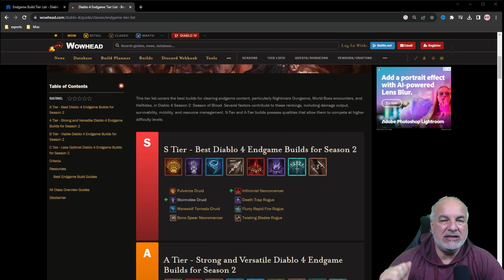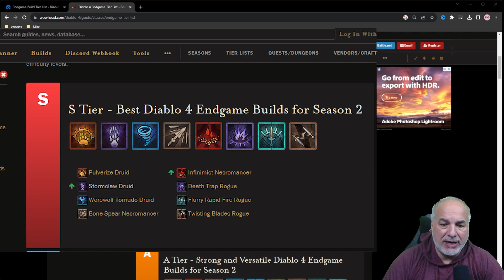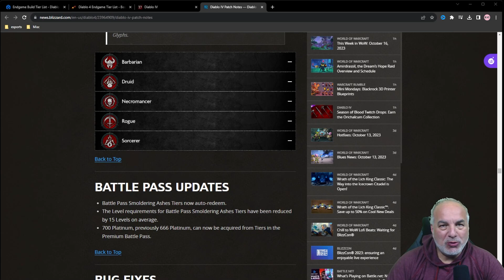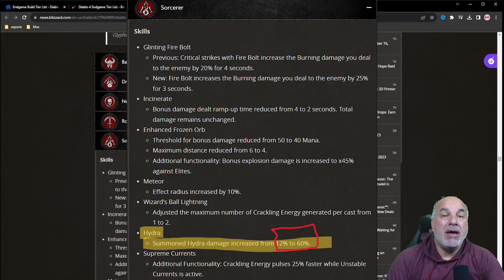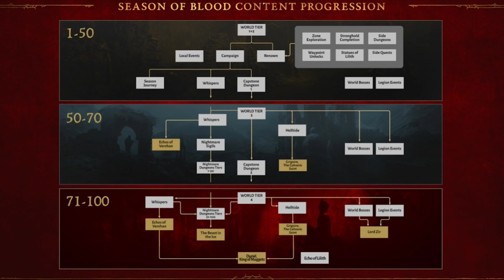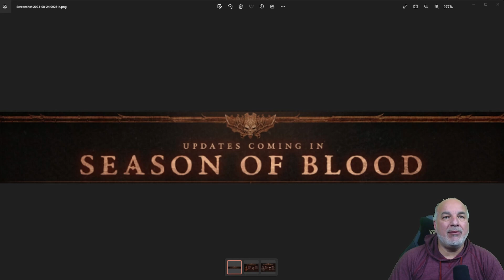Diablo 4 Season 2: Prepare to Be Surprised by This Class!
No one is picking the Sorcerer as a S Tier build in Diablo 4 Season 2.
You heard it here first: The Sorcerer is going to be OP in Diablo 4 Season 2.
It will hang with the top classes from start to finish in Season 2.
In this video we explore Why!

Don't forget to watch my live content on Youtube right here, I will be live streaming on Youtube every evening.

Want to be cool and look Legendary in chat? become a SamyCaps channel Member, man you're looking cool already! Get access to sweet membership perks! Ok it's getting a little cringe, stop already.